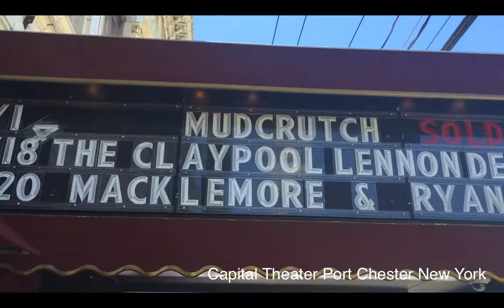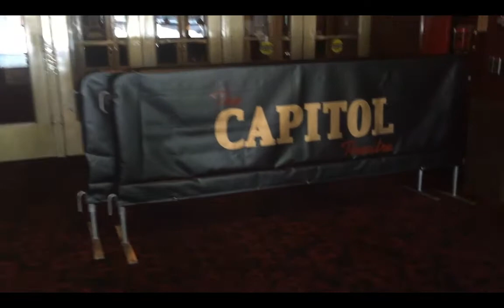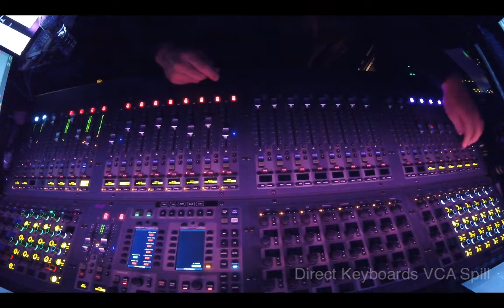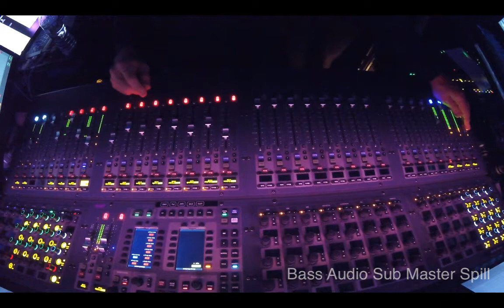Robert Scovill Mudcrutch Tour Video Blog Day 20 Port Chester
Explore the sights and sounds of the historic Capital Theater in Port Chester New York. I'll also provide live examples of all spill workflows using live audio and video footage. Enjoy!